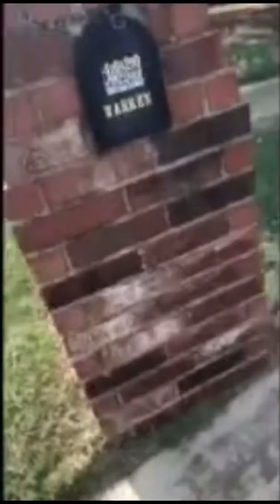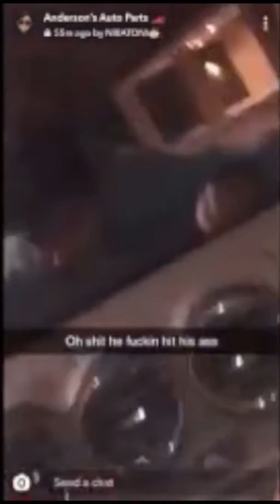Yee yee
The best montage u will ever $;@(&:/ see